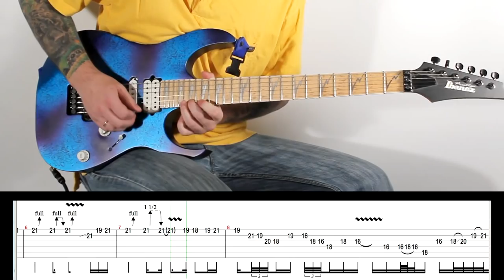Solo Of The Week: 15 Dream Theater - Another Day tab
The Guitar Solo from Another Day by Dream Theater.
Guitar solo cover and tabs by David Escobar.

Another Day solo played originally by John Petrucci.
Band: Dream Theater

Guitar Solo Cover by David Escobar

Solo Of The Week: 15 Dream Theater - Another Day